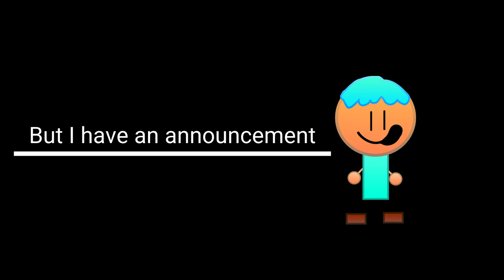Anniversary trailer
Happy anniversary to Jahel Television on August 30 2023.My anniversary is next on September 16.